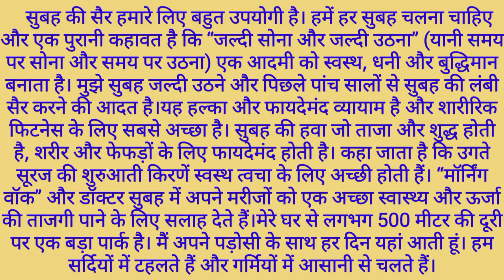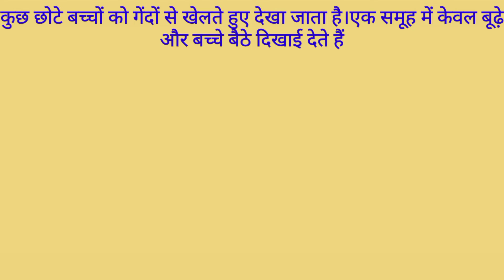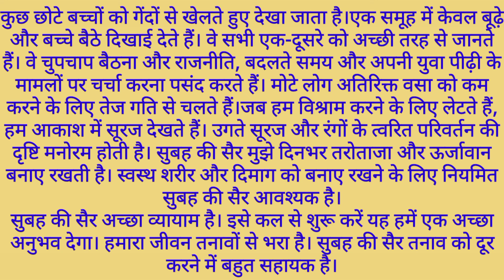essay on morning walk in Hindi।। सुबह की सैर पर हिंदी में निबंध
About channel

धन्यवाद

# morning walk # essay # gyanribatan